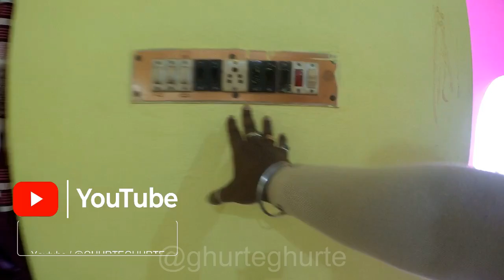মন্দারমনি হোটেল থেকে সি বিচ মাত্র ৫ মিনিট | Mandarmani Cheapest Hotel | Cheapest Hotel In Mandarmani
আজ আমরা জানবো মধ্যবর্তী পরিবার দের জন্য বেস্ট হোটেল তাও আবার মন্দারমনিতে ,ভাড়া শুরু ৬০০ টাকা থেকে ,রান্না কোরে খাওয়ার সুবিধা , বাড়ির Pet মাণে কুকুর , বিড়াল , পাখি Allow.
বাস জাত্রি দের জন্য বিসাল সুবিধা এবং পিকনিক স্পটও আছে , সব কিছু আমি তোমাদের সাতে ঘুরতে ঘুরতে তুলে ধরলাম এই ভিডিও র মাধ্যমে।

Hotel Name - Sindhu konna
Hotel Owner And Phone Number - Mr.Satto Kumar Misro - 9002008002
Manager Name - Mr. Sanjay Ghosh
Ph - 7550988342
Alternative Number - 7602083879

ঘুরতে ঘুরতে পরিবারের তরপ থেকে জানানো হচ্ছে যে, যারা যারা হোটেল, ফিস মার্কেট ও বাজি মার্কেটের প্রমোট করতে চান আপনারা এই নাম্বার এ যোগাযোগ করতে পাড়েন এবং অযথা ফোন করে বিরক্ত করবেন না। ফোন নাম্বার - 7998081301